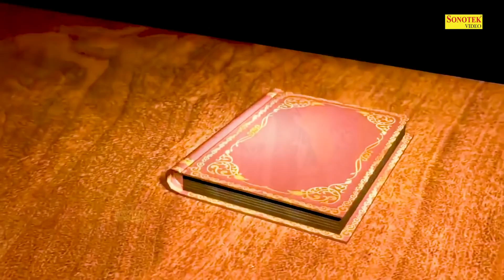ॐ जय संतोषी माता की | ये संतोषी माता सुख सम्पति की दाता | संतोषी माता की कथा और आरती | Aarti Katha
Title :- Aarti & Katha Mata Santoshi Ki
Singer :- Krishna,DS Pal
Lyrics :- Fauji Suresh Panchal
Label :- Rathore Cassettes